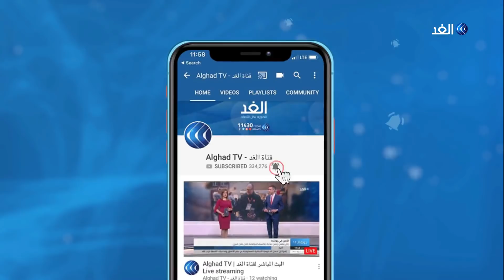شهران يحسمان صفقة "أس 400".. لهذه الأسباب تحذر أمريكا تركيا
أمهلت وزارة الدفاع الأمريكية البنتاجون تركيا حتى نهاية يوليو المقبل للتراجع عن شراء صواريخ إس-400 الروسية.

يأتي هذا في حين قالت مجموعة روستيك الروسية الحكومية إنها ستبدأ تسليم أنظمة صواريخ إس-400 إلى تركيا خلال شهرين بعد أن أنهت إطلاع الخبراء الأتراك على إرشادات استعمالها

المزيد من التفاصيل يتحدث فراس رضوان اوغلو الكاتب الصحفي  مع الإعلامية سنيار سعيد، عبر النشرة الإخبارية لقناة الغد.